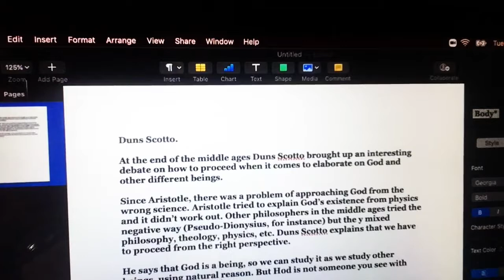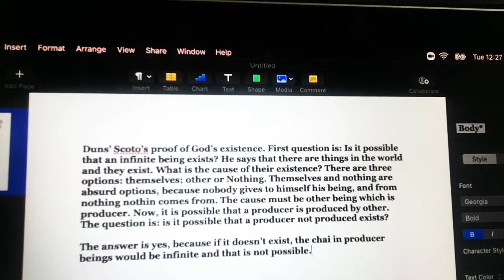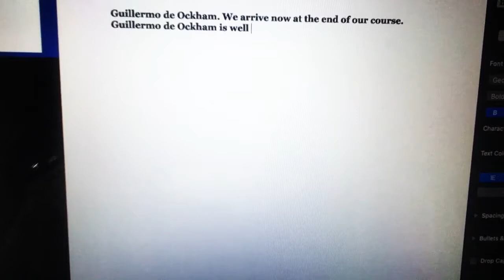Medieval Philosophy 14 - Duns Scotus & William of Ockham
Last class of the course: Duns Scotus (his criticism against Avicenna; his way of proving God's existence) & William of Ockham (nominalism and the beginning of idealistic philosophy versus realistic philosophy).